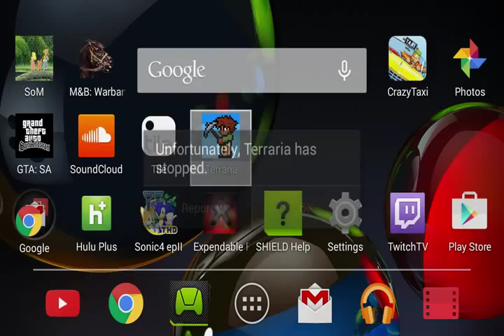Terraria Episode 70 Let's play